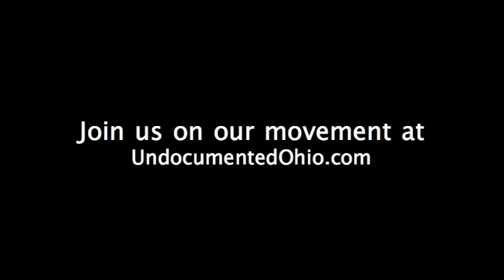Marcy Kaptur - Eyes on the Street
Ohio is undocumented and unafraid.